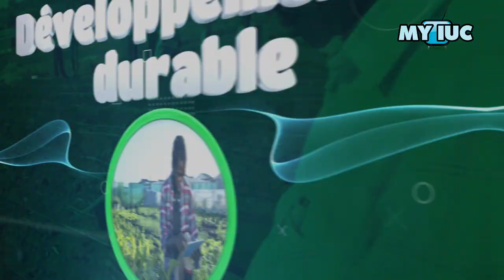Leadership | Entretien exclusif avec M TSAMO Gaston, IT manager à COTCO.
Pour son deuxième numéro du mois de juin, l'équipe de LEADERSHIP vous emmène à la rencontre d'un jeune, passionné, charismatique qui a su se hisser au somment dans la sphère des NTIC au Cameroun et l'international.

Un parcours exceptionnel... Un moment de partage unique.